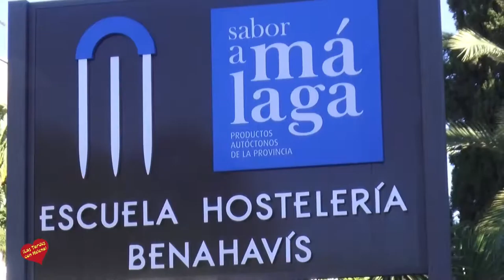Escuela de Hosteleria Benahavis Curso 2016 2017 Entrevista de Helena Olaya a margarita del Cid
LA Presidenta de la Mancomunidad de Municio de la Costa del sol Occidental, Margarita del Cid, y Diputada, Francisca Caracual junto al Alcalde de Benahavis, José Antonio Mena,  Asistieron a la Inauguración del Curso 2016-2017 de la Escuela de Hosteleria de Benahavis Sabor a Málaga